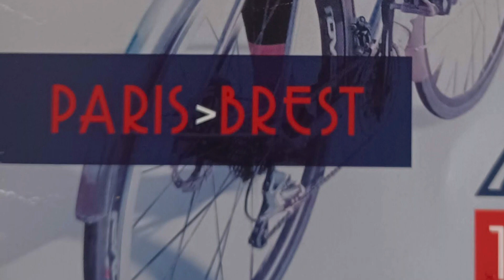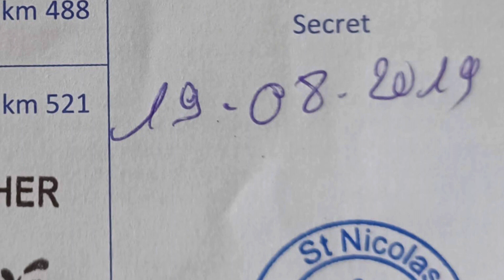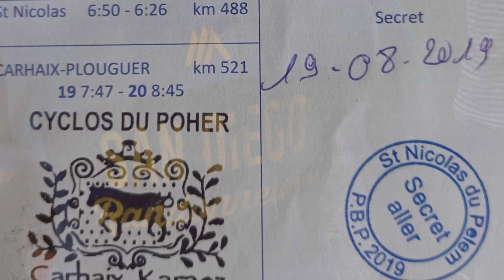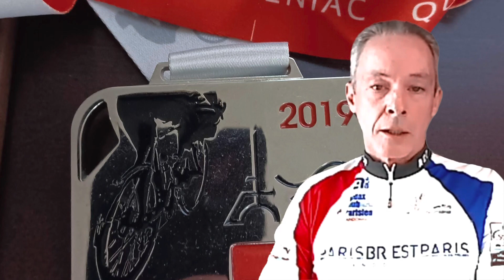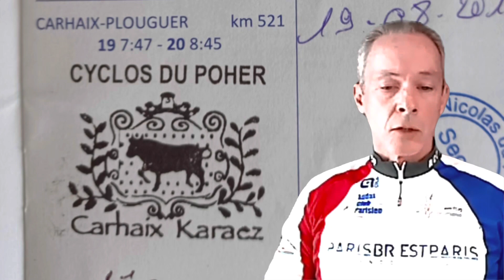Joe Todd explains what Secret Controls are at the Paris Brest Paris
Fellow Randonneur and two time Paris Brest Paris veteran Joe Todd explains what Secret Controls are at the PBP and how to effectively navigate them with losing the least amount of time.

Thanks to Joe for the awesome PBP photos and the talented creators who have uploaded their videos to pexel.com and allowed us to create this video.

All other footage comes from the 2023 North Florida Brevet Week which we rode with Joe and Elly.

This video was captured and edited exclusively on my old iPhone 12.

The interview was completed via Zoom.